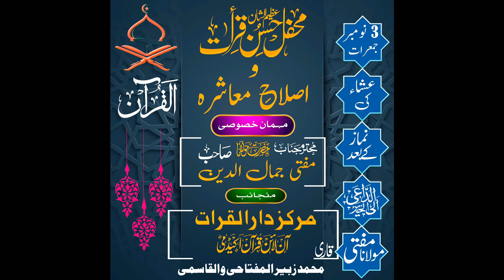Quran conference Charthawal Muzaffarnagar Mufti Zubair Almiftahi Wal Director Markaz Daru i Qiaat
Online Islamic Knowledge hasil karne ka bear Markaz.

Sikhne ke liye contact kren
Mufti Zubair Almiftahi Wal Islamic Ispiker...

Markaz Darul Qiraat Charthawal.